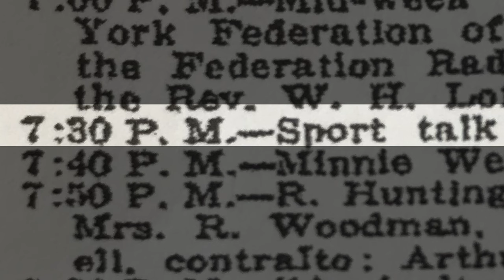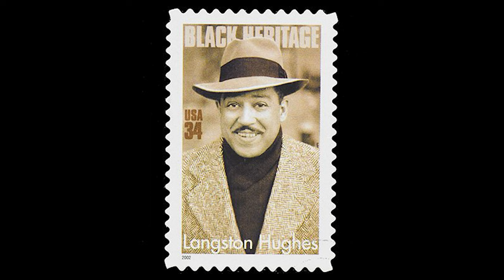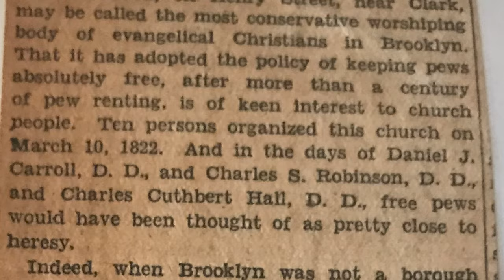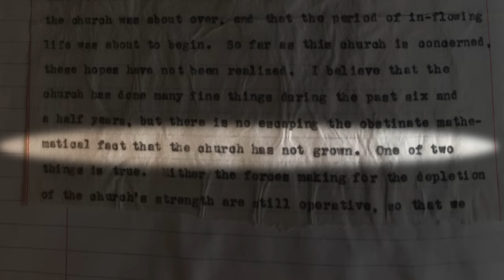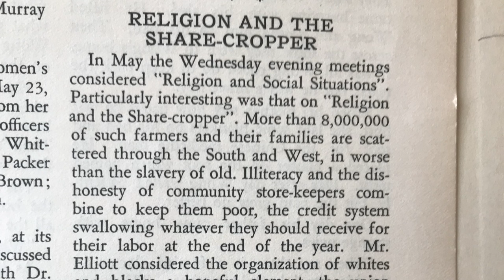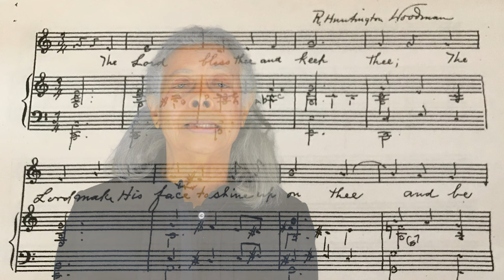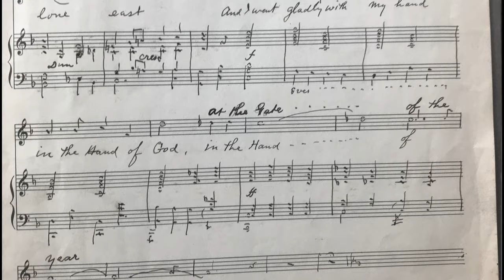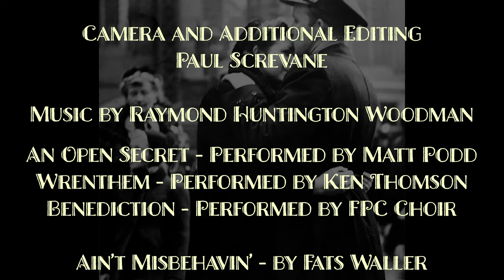A Journey of Faith, 200 Years of our Living Church: Part 7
"American Voices"